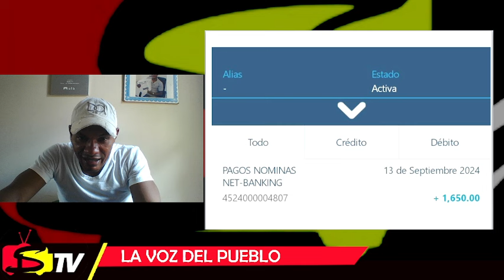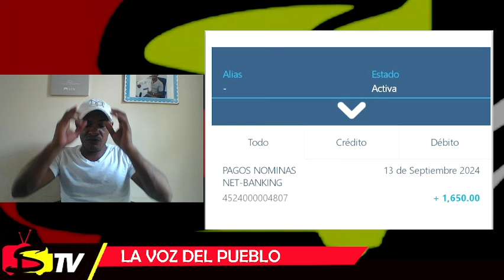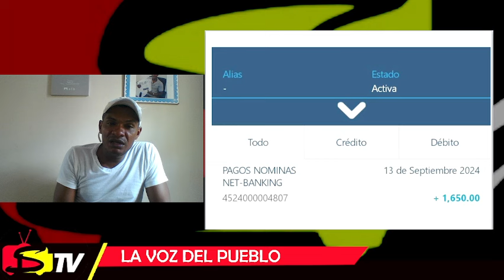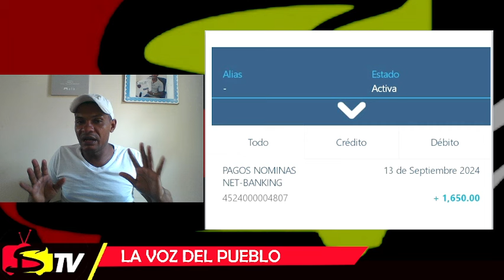YA ESTÁN PAGANDO LOS 1,650 PESOS EN LA TARJETA